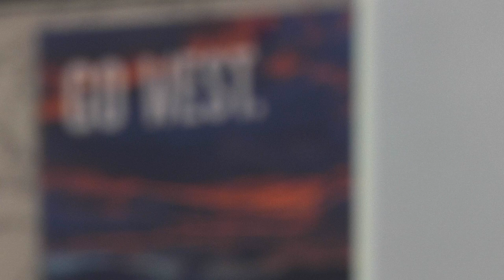Bank of the West Recruiting Video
This is a recruiting video we created for Bank of the West in 2012.